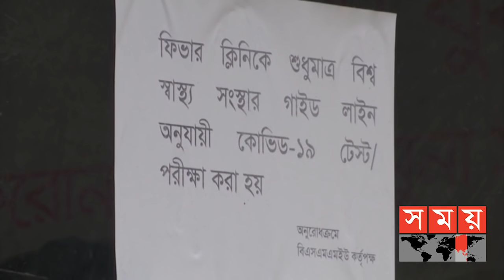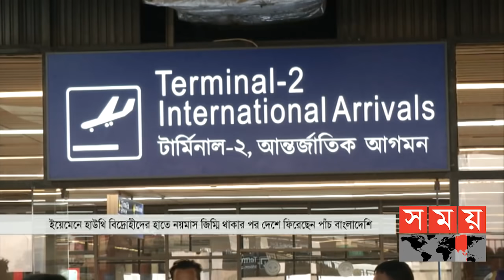সময় সংবাদ | বিকাল ৫টা | ১০ জানুয়ারি ২০২১ | Somoy TV Bulletin 5pm | Latest Bangladeshi News